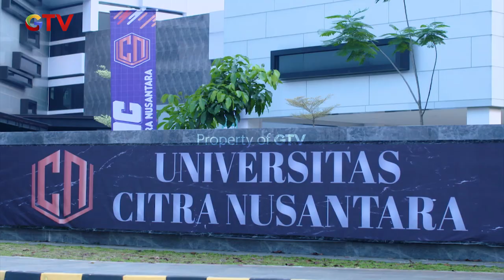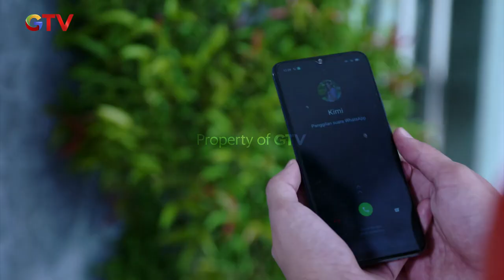Brian Liat Kimi Tertidur Di Mobil - Jomblo - Jomblo Bahagia | Eps. 04 | Part (1/5)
Kimi mahasiswa Fakultas Hukum yang cantik yang baru saja putus dari Brian kekasihnya di Australia. Putusnya Kimi membuat para sahabatnya, Nora dan Nadia akhirnya mencari cowok bayaran untuk membantu Kimi move on. Kemudian terpilih empat sekawan jomblo dari fakultas berbeda. Mereka adalah Jimi pemuda tampan tapi kurang percaya diri dan cenderung kaku, Aldo pemuda tampan dan play boy, Reza pemuda biasa-biasa saja, dan Didot pemuda yang kocak.